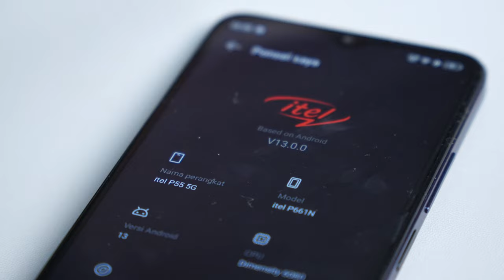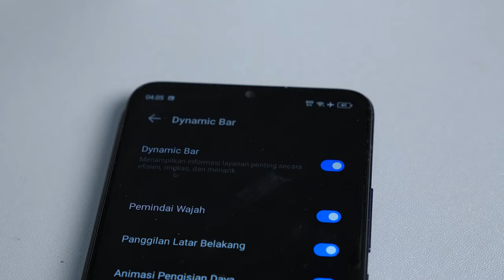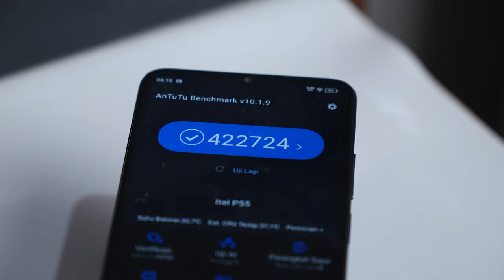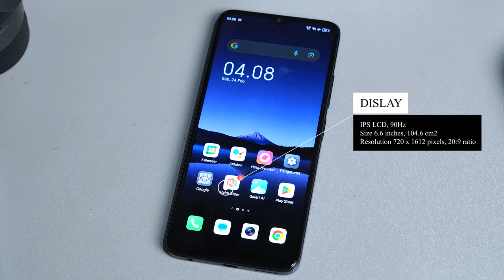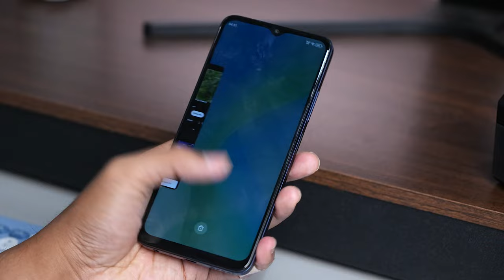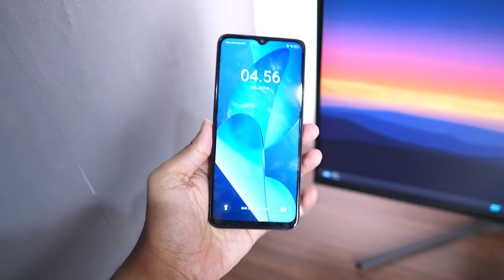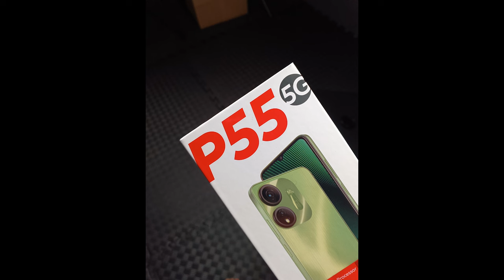1 BULAN BERSAMA iTEL P55 5G! KECEWA/PUAS? (REVIEW)